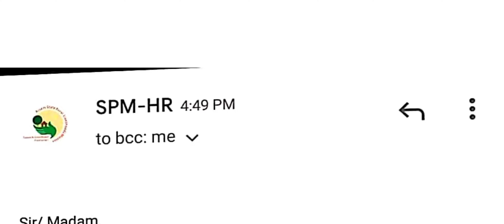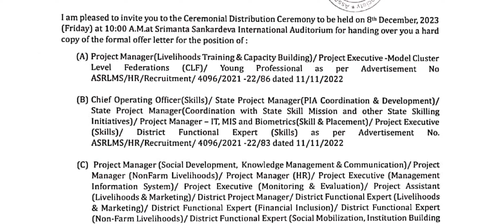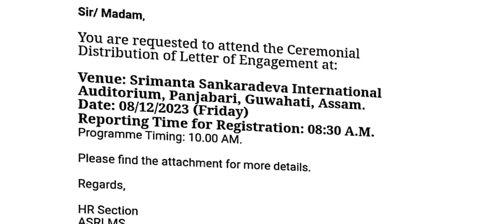QUERY RELATED TO THIRD LIST II APPOINTMENT LETTER DISTRIBUTION CEREMONY II ASRLMS